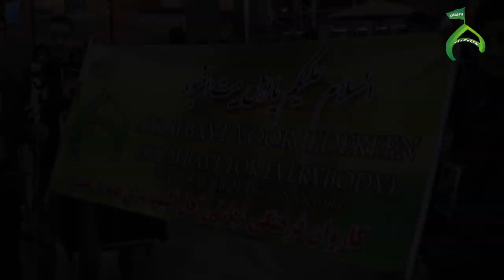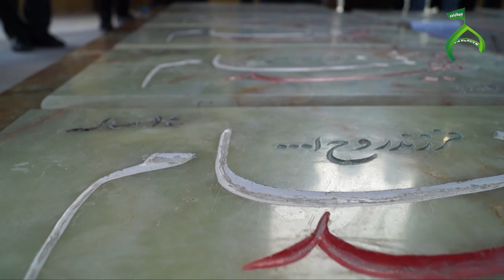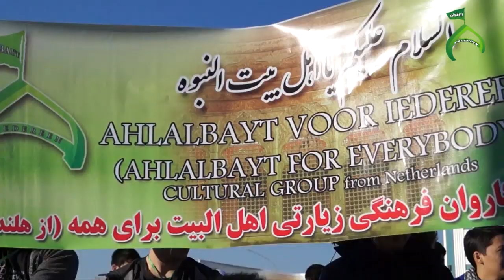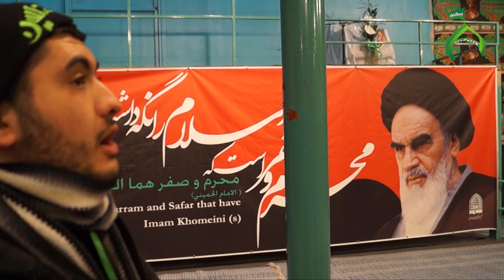In de voetsporen van imam Reza | Jongerenreis | Ahlalbayt4iedereen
Afgelopen winter van het jaar 2013/2014, zijn we met een groep jongeren vertrokken voor een islamitische jongerenreis naar Iran voor een stedentrip. Maar liefst 4 steden hebben we bezocht, waar we historische, religieuze en culturele plekken konden bezoeken. Het was een geweldige reis van maar liefst 2 weken!